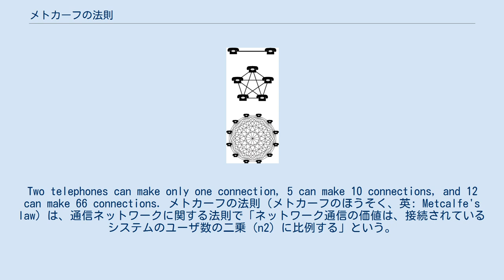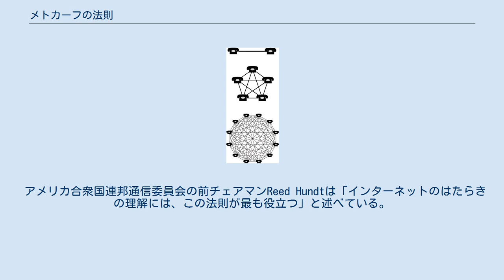メトカーフの法則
Two telephones can make only one connection, 5 can make 10 connections, and 12 can make 66 connections. メトカーフの法則（メトカーフのほうそく、英: Metcalfe's law）は、通信ネットワークに関する法則で「ネットワーク通信の価値は、接続されているシステムのユーザ数の二乗（n2）に比例する」という。
メトカルフェの法則とも呼ばれている。
 George Gilderによって1993年に最初にこのように定式化され、イーサネットに関する1980年のロバート・メトカーフに起源をもつ。
 メトカーフの法則は、当初1980年にユーザ数の文脈ではなく「互換性あるコンピューティングデバイス（例：FAX、電話等）」の文脈で提示された。
 インターネットが始まり、この法則がユーザとネットワークに適用されるようになったのは、ごく最近のことであった。
 なぜならば、この法則の本来の意図は、イーサネットの購入と接続を描写することにあったからである。
この法則は、経済学やビジネスの経営管理とも関連が深く、特に、相互に提携先を探している競争的な企業間の関係が関連深い。
 メトカーフの法則は、インターネット、ソーシャルネットワーキング、WWWなどの通信技術やネットワークのネットワーク効果の多くを特徴づけている。
 アメリカ合衆国連邦通信委員会の前チェアマンReed Hundtは「インターネットのはたらきの理解には、この法則が最も役立つ」と述べている。
 この法則は、しばしば、FAXの例を用いて描写される。
1台のFAXでは使いようがなく、各FAX機の価値はネットワーク中のFAXの総数が増えるにしたがって高まる。
なぜならば、相手先の総数が増大するからである。